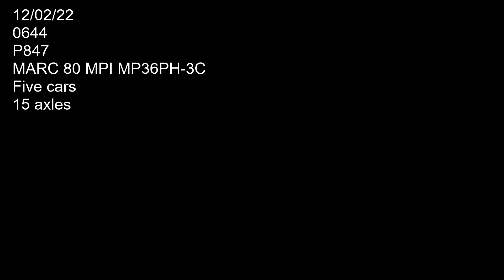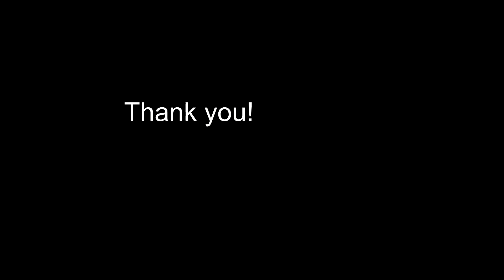P847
MARC locomotive 80 (MPI MP36PH-3C) heading westbound on track 1 past St. Denis MARC station. Car count 5 axle count 15.Filmed on 12/02/22 at 06:44.